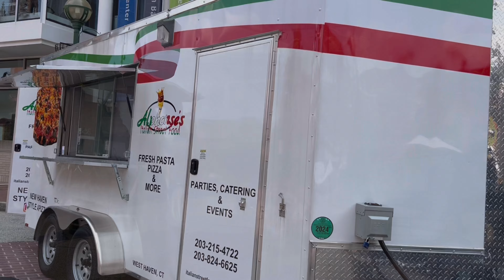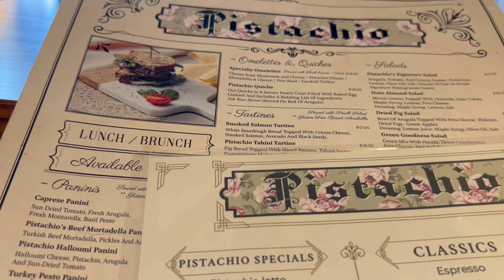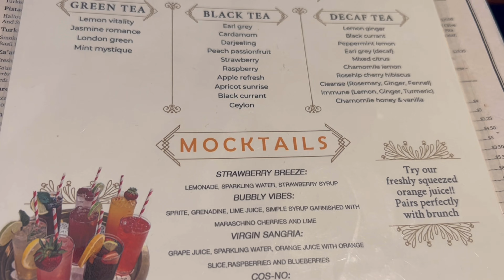Drive and walk around New Haven Connecticut 2024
Sign up for a Caesar’s rewards card here!
Earn comp rooms!

For discount Vegas show tickets and rooms please use my link ❤️

Travel like I do!
Please use my link
Earn 3 Free Night Awards with the Marriott Bonvoy Boundless® or 30,000 Bonus Points with the Marriott Bonvoy Bold® or 85,000 Bonus Points with the Marriott Bonvoy Bountiful™ Credit Card.

Shoes I wear and recommend on my million mile Casino days!

Amazon Travel ideas